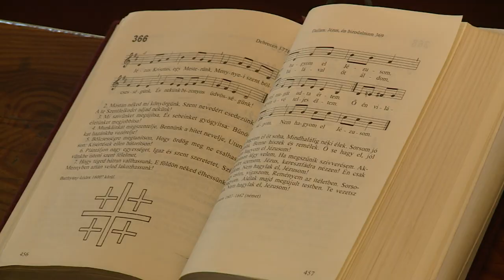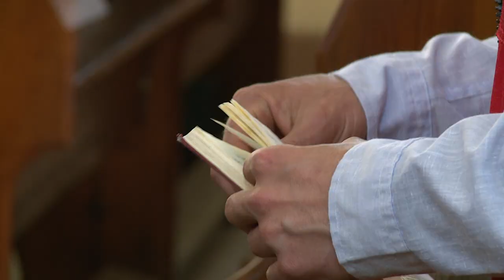ÚJ LELKÉSZT AVATTAK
Fontos esemény érkezett el az székesfehérvári evangélikus egyházközség életében, hiszen új lelkész beiktatását ünnepelték szombaton. Czető Anita Kata foglalta el másodlelkészi pozícióját.